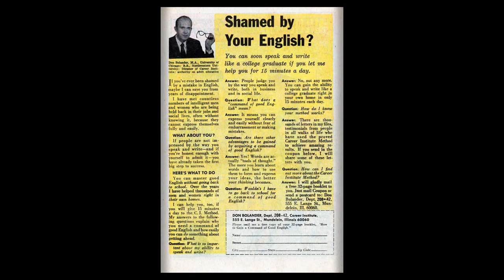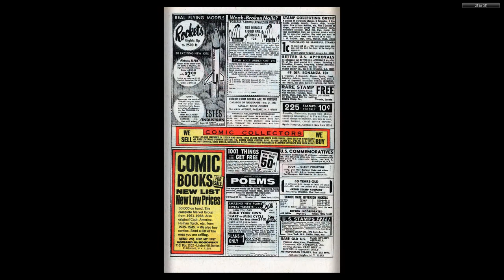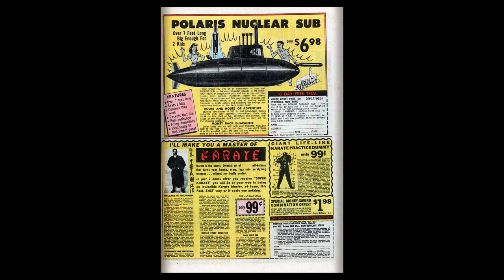196908 Millie the Model v1 173